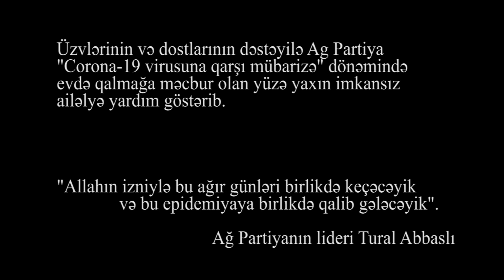Ağ Partiya imkansız ailələrə dəstək oldu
Üzvlərinin və dostlarının dəstəyilə Ag Partiya "Corona-19 virusuna qarşı mübarizə" dönəmində evdə qalmağa məcbur olan yüzə yaxın imkansız
ailəlyə yardım göstərib.

"Allahın izniylə bu ağır günləri birlikdə keçəcəyik və bu epidemiyaya birlikdə qalib gələcəyik".                                  Ağ Partiyanın lideri Tural Abbaslı

Xural TV- yə dəstək vermək istəyində olan izləyicilərimiz üçün:
BANKIN ADI:           AZƏRBAYCAN BEYNƏLXALQ BANKI NƏRİMANOV FİLİALI
SWIFT CODE:           IBAZAZ2X
BANKIN ÜNVANI:   AZƏRBAYCAN, BAKI, H.ALİEV EV 94
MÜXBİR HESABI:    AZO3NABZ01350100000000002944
KOD:                           805540
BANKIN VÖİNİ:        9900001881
ALAN:                         ZEYNALOV ƏVƏZ TAPDIQ
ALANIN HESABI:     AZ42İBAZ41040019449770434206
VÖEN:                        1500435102